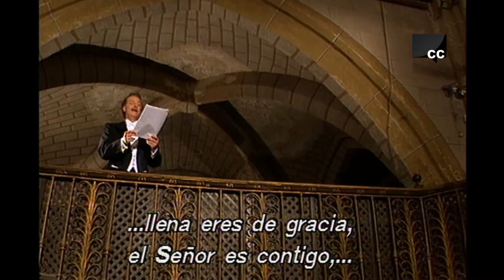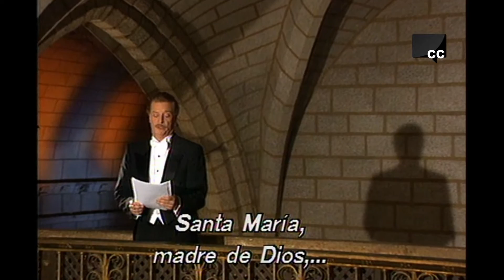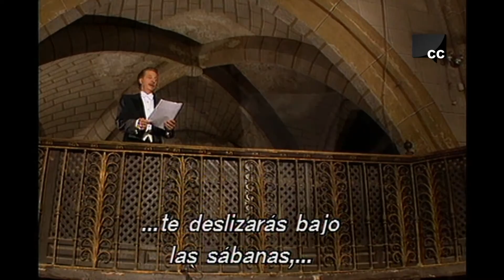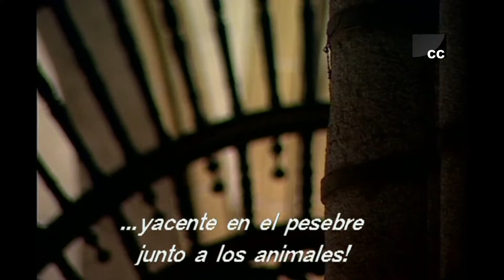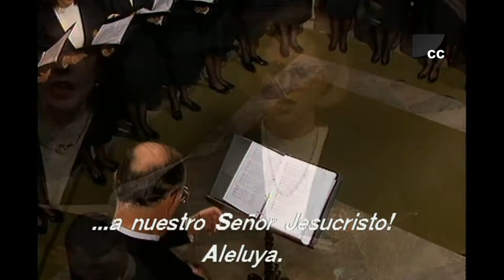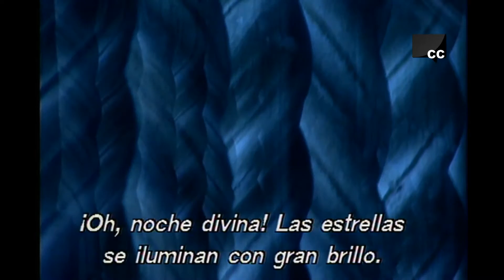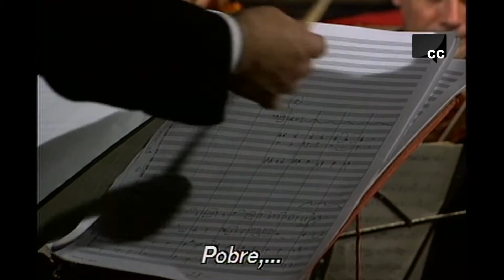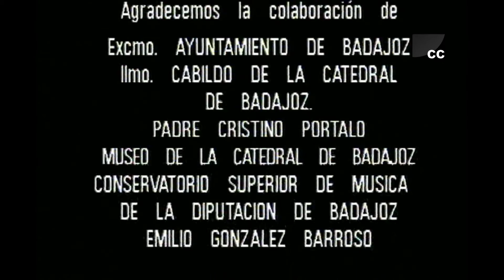ALFREDO KRAUS Y RENATA SCOTTO MY FAVORITES CHRISTMAS SONG CON SUBTÍTULOS EN ESPAÑOL HD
ALFREDO KRAUS Y RENATA SCOTTO MY FAVORITES CHRISTMAS  SONG CON SUBTÍTULOS EN ESPAÑOL, CATEDRAL DE BADAJOZ.
PRODUCTOR EJECUTIVO: JESÚS MARÍA GONZÁLEZ MANZANARES